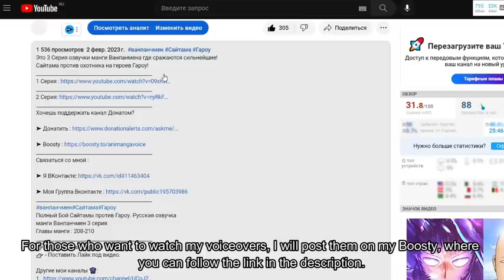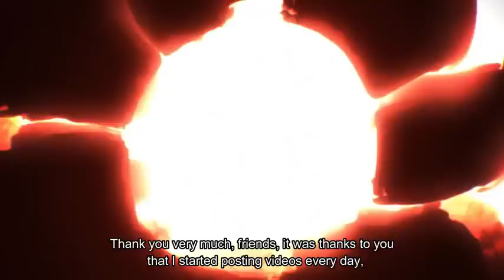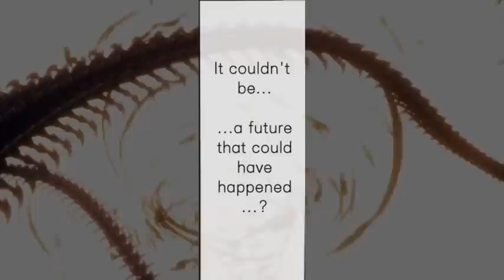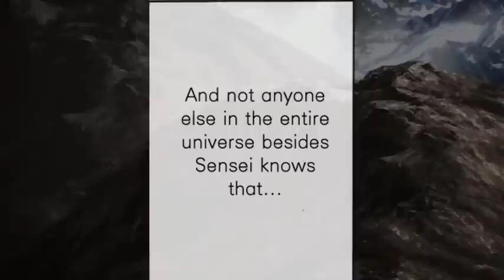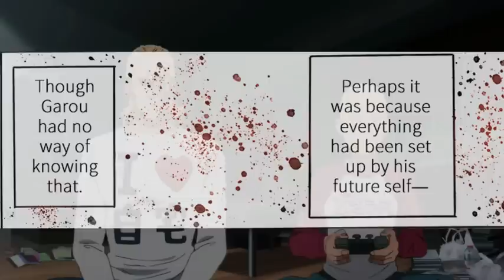САЙТАМА ПРОТИВ ГАРОУ | Бой из Манги Ванпанчмен - 5 Серия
Это 5 и финальная  Серия озвучки манги Ванпанмена
где сражаются сильнейшие!
Сайтама против Космического Гароу!

Полный Бой Сайтамы против Гароу. Русская озвучка
манги Ванпанчмен 5 серия
Главы манги : 213-215

Saitama vs Garou part 4